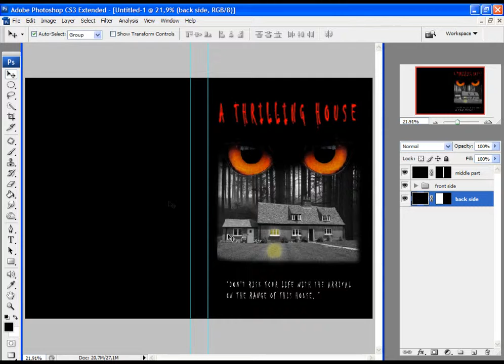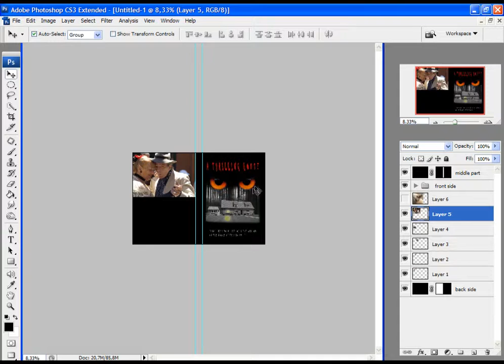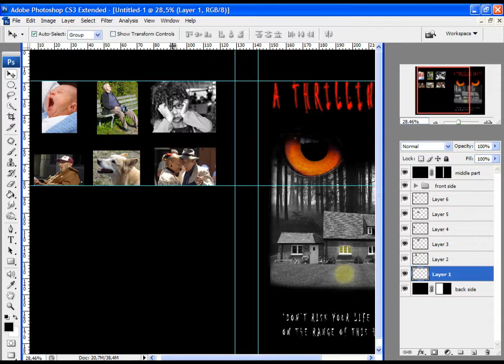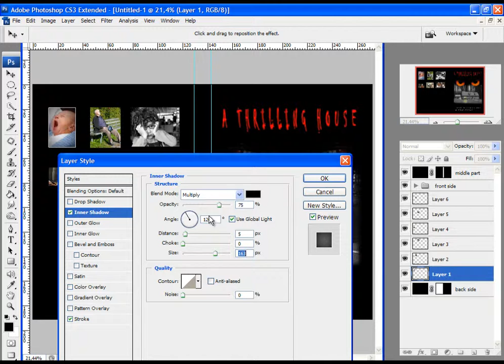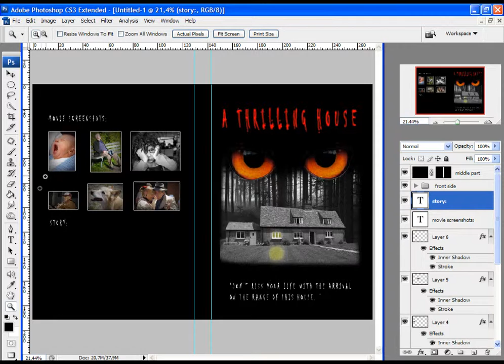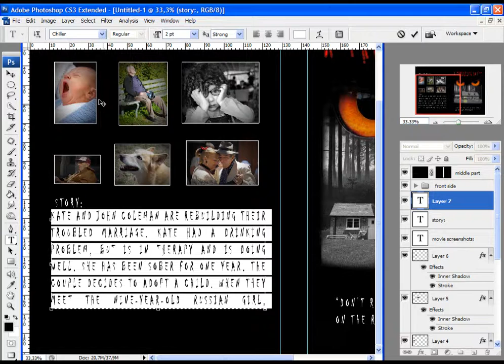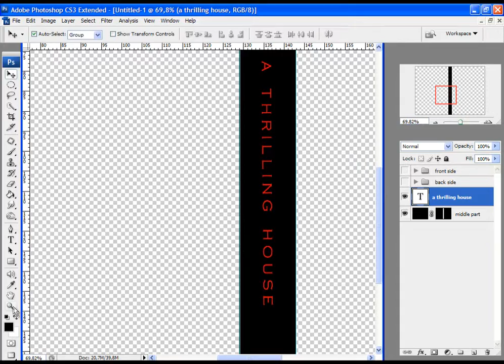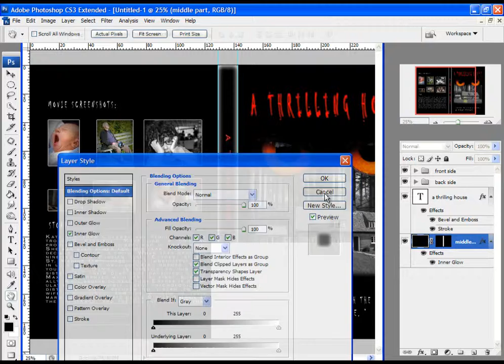How to create DVD Cover [4/4] [For Beginners]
Hello, everyone. In this entire series of tutorials about creating DVD Cover you will learn everything from start to end. So i will begin with explaining how to measure the dvd case and how to set up guides in Photoshop and i will show you the whole process from measurement to the final product - dvd cover. I hope you will enjoy it and learned something!

All images which are used in this video are approved for commercial use.